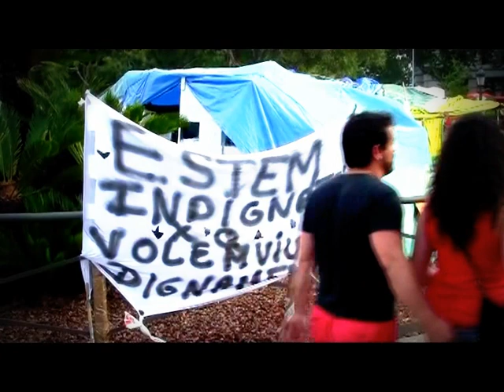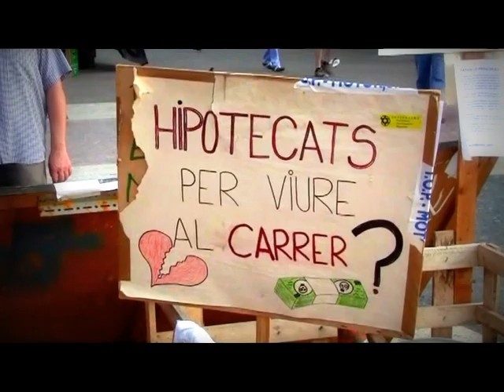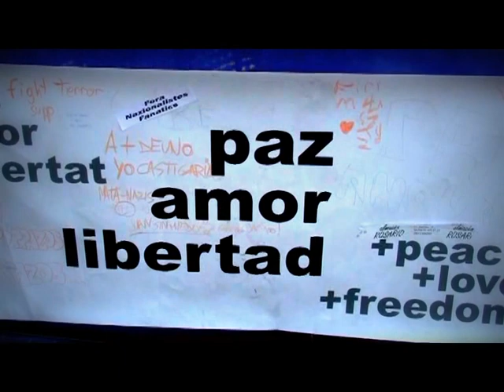Tango de los indignados Barcelona tango de los indignats INDIGNATS DE Plaza Catalunya 1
Barcelona palaza Catalunya el tango de los indignats